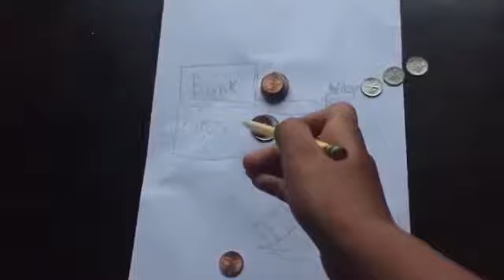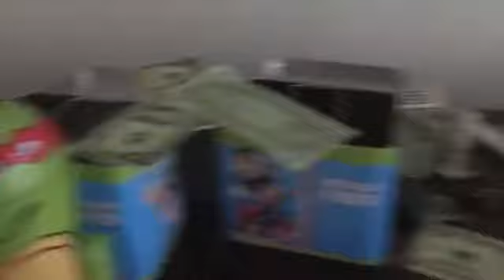The Tasha Movie